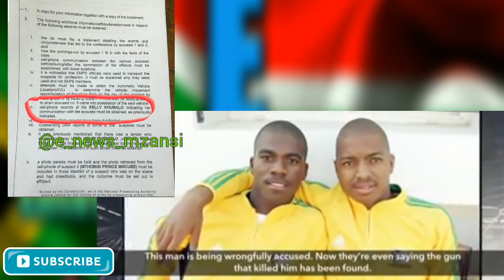Senzo Meyiwa's Mother says the suspect story is a lie! This will make you cry...